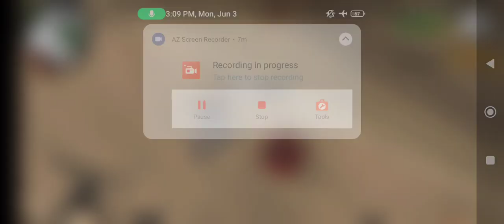June 3, 2024